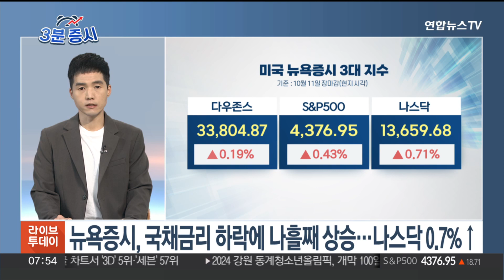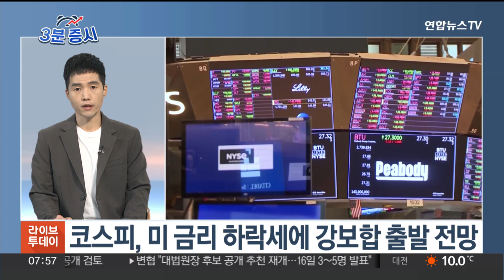[3분증시] 뉴욕증시, 국채금리 하락에 나흘째 상승…나스닥 0.7%↑ / 연합뉴스TV (YonhapnewsTV)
[3분증시] 뉴욕증시, 국채금리 하락에 나흘째 상승…나스닥 0.7%↑

[앵커]

세계 증시와 우리 증시를 짚어보는 시간 '3분 증시'입니다.

연합인포맥스 권용욱 기자 나와있습니다.

먼저 간밤 미국 증시부터 정리해주시죠.

[기자]

네, 간밤 뉴욕 증시는 장기 국채 금리 하락세에 4일 연속 올랐습니다.

마감가를 살펴보면, 다우지수는 전장보다 0.19%, S&P500 지수는 전장 대비 0.43% 각각 상승했고요.

나스닥지수는 0.71% 올랐습니다.

간밤에는 도매 물가라고도 불리는 미국의 9월 생산자 물가지수가 나왔는데요.

생산자 물가는 전월 대비 0.5% 올라 예상치보다는 강했지만 8월의 0.7% 상승보다는 상승폭이 둔화됐습니다.

이런 소식에 장기 국채 금리는 다시 한번 떨어지며 10년물 금리 기준 4.56% 수준까지 내려왔는데요.

투자자들은 오늘 밤에 나올 소비자물가지수로 시선을 돌리고 있습니다.

9월 소비자물가는 전달보다 0.3% 오를 것으로 예상되는데요.

소비자물가 지표에 따라 증시가 다시 한번 출렁일 수도 있겠습니다.

[앵커]

연방준비제도 내부에서 추가적인 금리 인상에 대한 의견은 엇갈리고 있다고요.

[기자]

간밤에 지난 9월 연방공개시장위원회 FOMC 의사록이 공개됐는데요.

의사록에 따르면 다수의 연준 위원들은 향후 회의에서 한 번 더 금리를 인상하는 것이 적절할 것으로 판단했지만, 일부는 추가 인상이 필요하지 않을 것으로 판단한 것으로 확인됐습니다.

과도한 금리 인상에 대한 경계의 목소리가 나온 것인 만큼, 간밤 시장 심리에 도움이 됐는데요.

다만, FOMC 회의의 모든 참석자는 인플레이션이 목표치를 향해 하락하고 있다는 확신이 들 때까지 한동안 제약적인 정책을 유지해야 한다는 점에는 동의한 것으로 나타났습니다.

9월 FOMC 이후 최근 며칠 사이에는 연준 당국자들 사이에서 장기 금리의 상승이 긴축 효과를 가져올 수 있다는 목소리가 커지고 있습니다.

앞서 로리 로건 댈러스 연방준비은행 총재가 비슷한 발언을 했고요.

간밤에는 크리스토퍼 월러 연준 이사가 "최근의 금융여건 긴축이 연준의 일을 대신 해주고 있다"며 "이런 여건으로 연준이 더 신중한 입장을 취할 수 있는 상황"이라고 말했습니다.

다만, 미니애폴리스 연은의 닐 카시카리 총재는 "장기 국채 금리 상승이 긴축 효과가 있다는 데 동의하면서도 추가 금리 인상의 필요성을 줄일 것이라는 데는 아직 확신하지 못하겠다"고 밝혔습니다.

[앵커]

간밤에 눈에 띄었던 개별 종목 소식도 전해주시죠.

[기자]

네, 에너지주인 엑손모빌의 주가가 3% 넘게 하락했는데요.

원유 시추업체인 파이어니어 내추럴 리소시스라는 곳을 인수한다는 소식이 악재가 됐습니다.

파이어니어 내추럴 리로시스의 주가는 1% 넘게 올랐는데요.

또, 뉴욕 증시에 입성한 독일 신발회사 버켄스탁의 경우 공모가 대비 10% 넘게 하락하며 첫 거래를 마쳤습니다.

[앵커]

마지막으로 오늘 코스피 전망까지 짚어주시죠.

[기자]

네, 어제 코스피는 기업들의 실적 호조 속에 2% 가까이 올랐습니다.

지수는 2,450 부근에서 거래됐는데요.

오늘 코스피는 미국 국채 금리 하락세 속에 강보합권에서 출발할 것으로 전망됩니다.

어제는 삼성전자와 LG에너지솔루션의 깜짝 실적 호조를 발표하며 투자 심리를 자극했는데요.

긍정적인 미국 증시 소식이 더해지며 국내 시장도 조금 더 힘을 낼 것으로 기대됩니다.